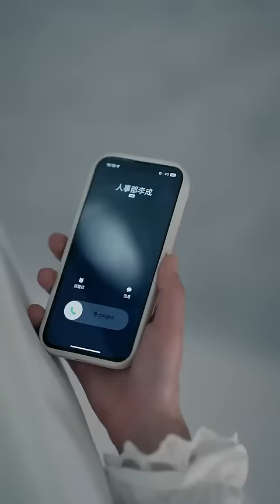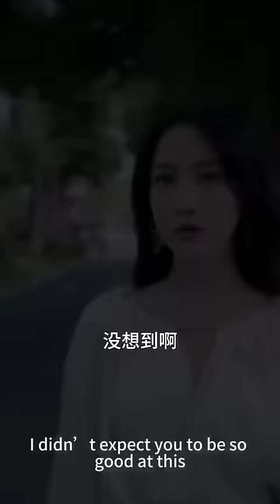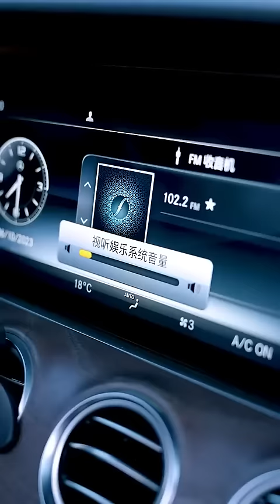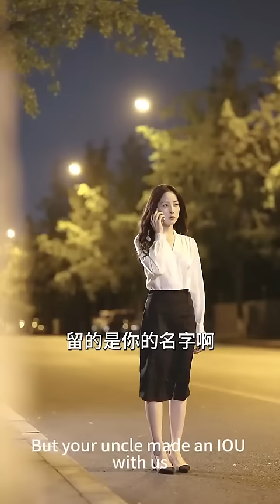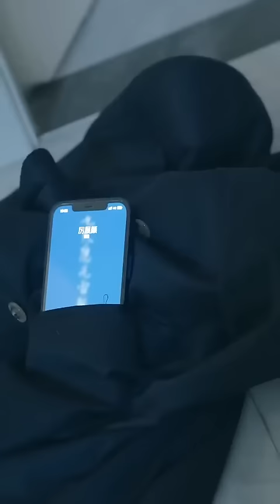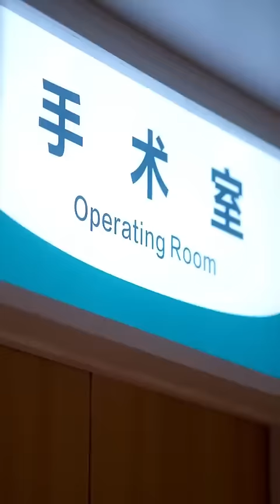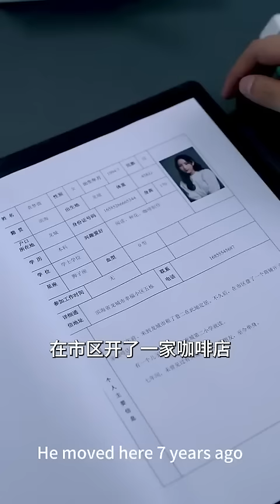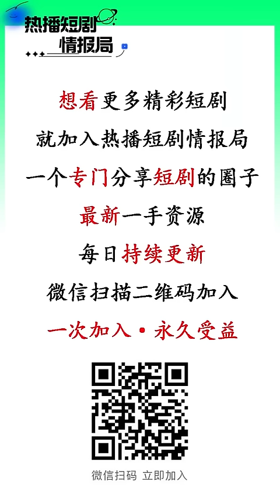【完結】女孩做霸總的秘書5年還是他的秘密情人，總裁卻從不公開，女孩終於忍不住離職，沒想到霸總發現自己早已動心，開始了死纏爛打！